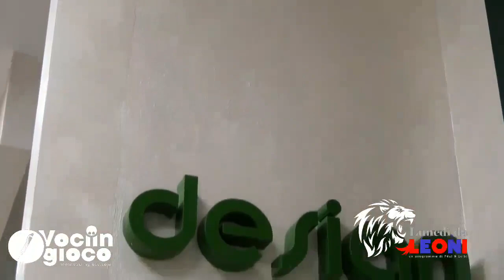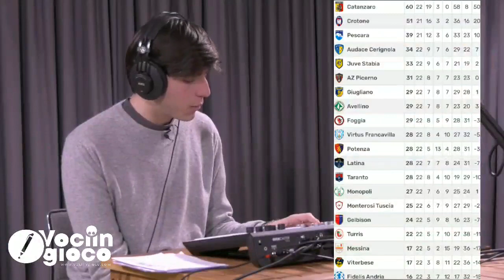"Lunedi da Leoni"- Puntata del 16 gennaio 2023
Il programma sportivo di vociingioco.com. "Lunedì da Leoni" è condotto da P4ul & Lollo con la partecipazione straordinaria del gruppo CUORI DA LEONE. Oggi in primo piano: la vittoria del Potenza sulla Gelbison , le ultime "bombe" di mercato, il bellissimo goal di Salvatore Caturano che imita Van Basten e tanto altro. Tutto questo condito da novità e curiosità per i tifosi Rossoblù.
Seguiteci solo su Voci in gioco.